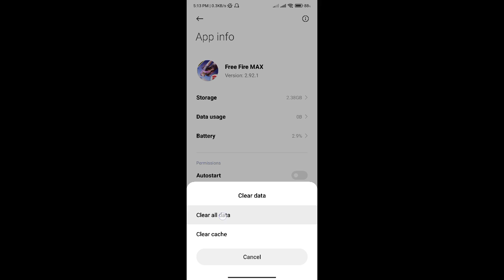ফ্রি ফায়ার ল্যাগ করবে না 200% গ্যারান্টি | 3,4GB ফোন তাড়াতাড়ি দেখে নাও | HOW TO REDUCE LAG IN FF